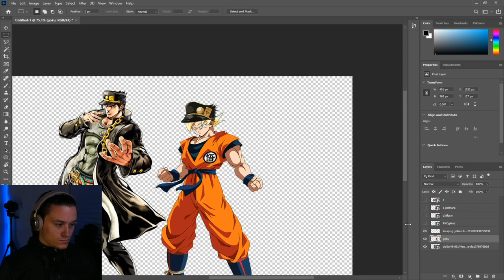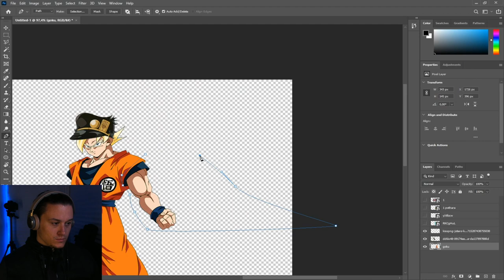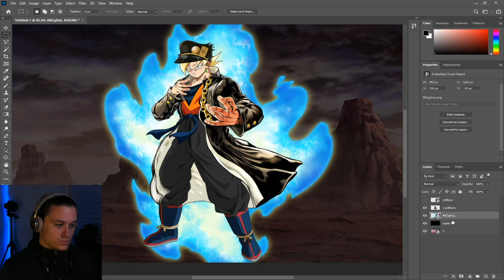𝗚𝗢𝗞𝗨 𝘅 𝗝𝗢𝗧𝗔𝗥𝗢 𝗙𝗨𝗦𝗜𝗢𝗡 | Photoshop Challenge